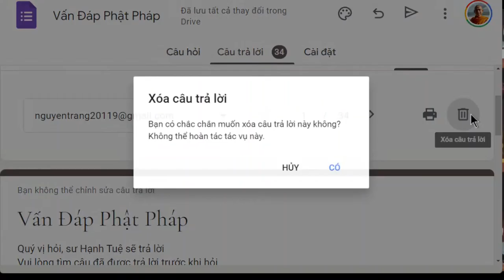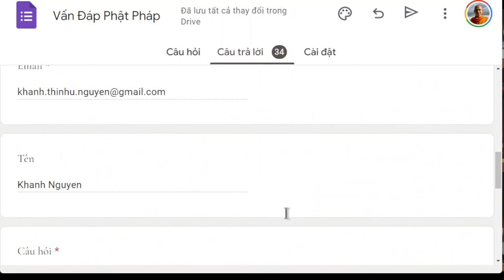1540. Gọi hồn người mất